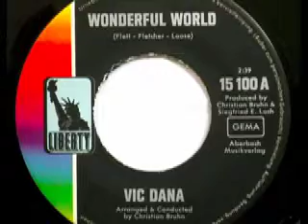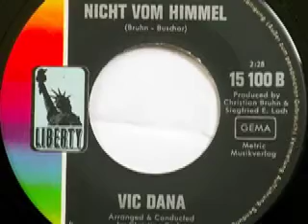Vic Dana - Wonderful World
Vic Dana

Seite 1:
Wonderful World (Flett - Fletcher - Loose) 2:39

Seite 2:
Engel fallen nicht vom Himmel (Bruhn - Buschor) 2:28

Released on Liberty Schallplatten 15 100

1969